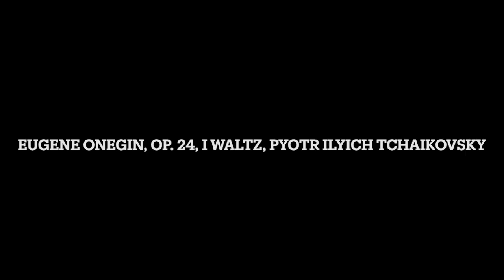Eugene Onegin, Op. 24, I Waltz, Pyotr Ilyich Tchaikovsky